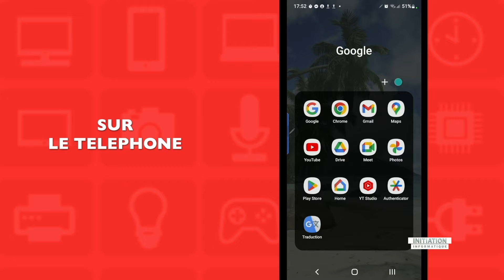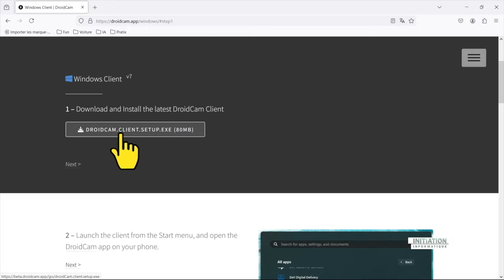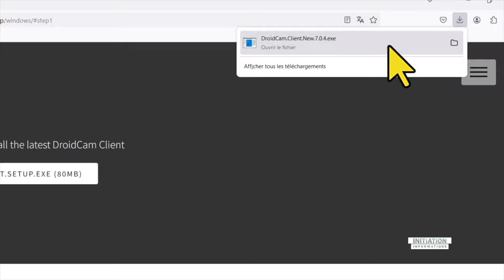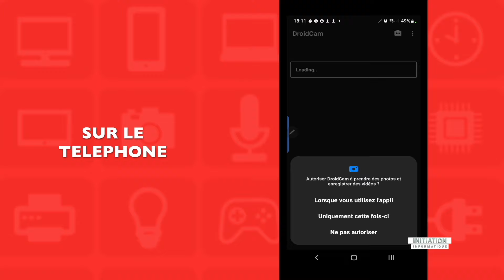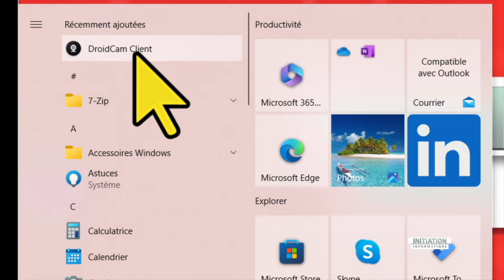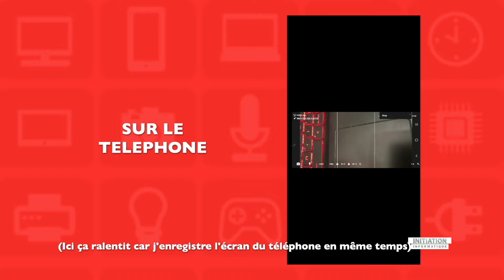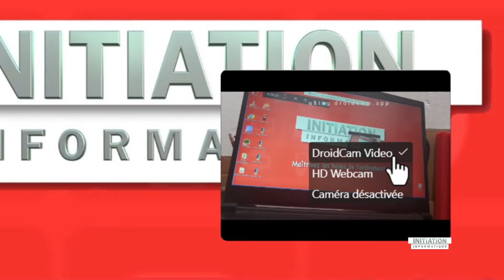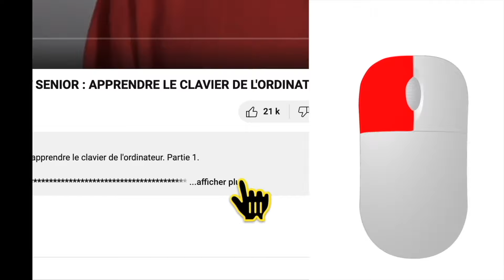COMMENT UTILISER SON TÉLÉPHONE COMME WEBCAM (COURS INFORMATIQUE DÉBUTANT SÉNIOR)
Transformer votre téléphone en webcam rapidement ! Que vous ayez besoin d'une meilleure qualité vidéo pour vos réunions en ligne, ou vos présentations.Astuce est simple pour les débutants en informatique. Pas besoin d'acheter du matériel coûteux, votre téléphone peut faire le travail !

Dans cette vidéo, je vous montre comment configurer votre téléphone pour qu'il devienne une webcam, étape par étape.

0:00 Introduction
00:57 Méthodes de connexion
01:43 Installer l'application sur le téléphone
02:43 Installer l'application sur l'ordinateur
04:48 Ouverture de l'application
05:25 Etablir la connexion
08:03 Les logiciels de visioconférence
09:16 Conclusion

watch?v=bMQTbEfoA_8